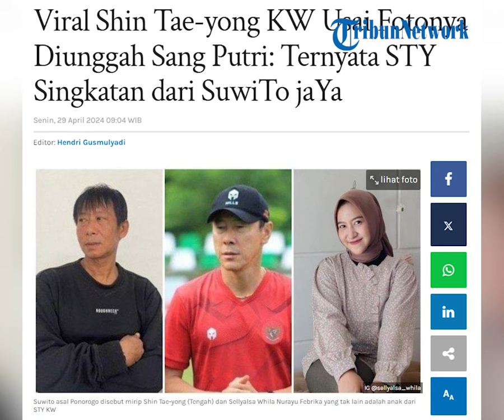Viral Shin Tae-yong KW Usai Fotonya Diunggah Sang Putri: Ternyata STY Singkatan dari SuwiTo jaYa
Selalu ada yang mirip-mirip di tanah air ini.

Kali ini giliran pria Indonesia yang dinilai mirip dengan pelatih Timnas Indonesia Shin Tae-yong (STY)

Pria ini viral tepat saat nama STY jadi perbincangan karena berhasil membawa Timnas ke semifinal Piala Asia U 23.

VP Ikaa
Sumber Instagram/sellyalsa_whila